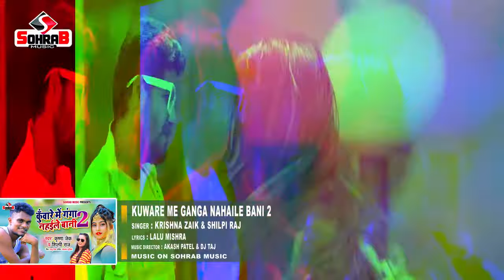Komolika se aaj nale patalpani 17 ke Umar abhi bacha lgane Satya Prakash Bhojpuri channel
Satya Prakash Bhojpuri channel 17 sal ki umra bhi baachal gane